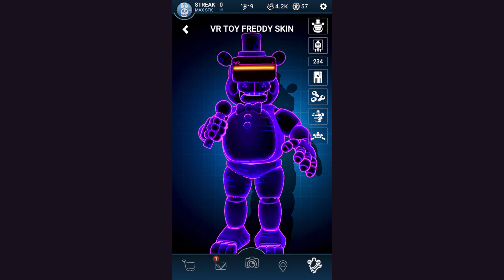I got VR toy Freddy suit!